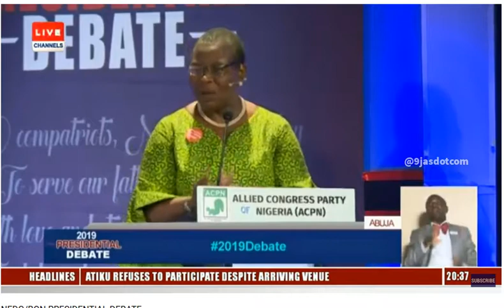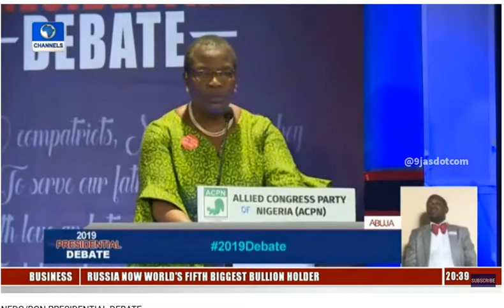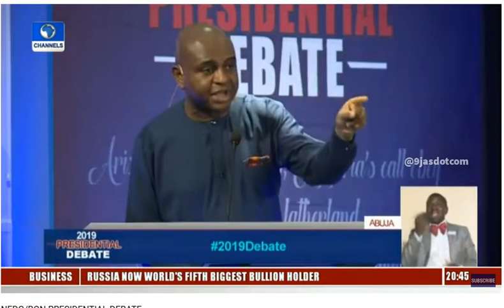2019Debate | Nigeria Presidential Debate | Part 3 (Division & Corruption, Rule of Law)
With the absence of President Buhari and Former Vice president Atiku Abubakar, the 2019 Nigeria presidential debate took place with Kingsley Moghalu, Fela Durotoye and Oby Ezekwesili in Attendance.